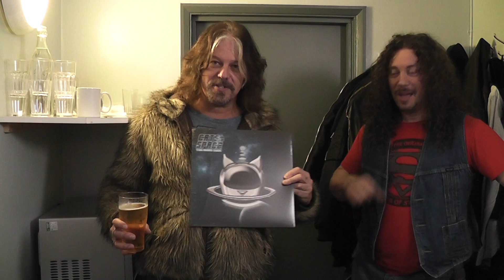CATS IN SPACE 'Too Many Gods' interview by Mark Taylor of MetalTalk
One of the best and most certainly refreshing albums to be released at the tail end of last year was the debut offering from the wonderfully named Cats In Space with their 'Too Many Gods' album which has a sound totally inspired by the sparkling sounds of the seventies.
We're not just talking about the rocking sounds of Bowie, T-Rex and Thin Lizzy here but also completely unashamedly the delightful smooth tones of The Carpenters and ABBA, all of which are embedded into what makes Cats In Space stand out head and shoulders above every other band currently aiming for a retro sound from the golden age of rock' n roll.
Before their first ever live show, which took place at the Half Moon in Putney, London on 6/01/16, MetalTalk's Mark Taylor got to speak to guitarist Greg Hart and vocalist Paul Manzi about life in Cats In Space and the making of the album 'Too Many Gods'.